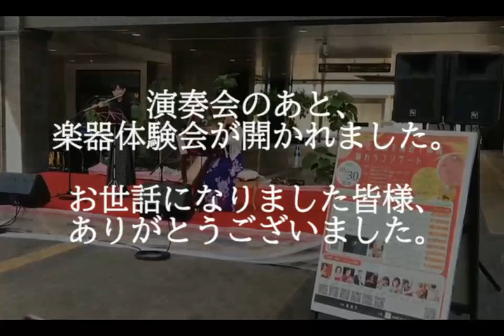都城市イベント♪フルート＆アイリッシュハープ♪アンサンブル演奏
2022,10,30主催：reach out to Art
文化芸術を身近で体感・味わうコンサート
都城市まちなか広場にて開催。
フルートとアイリッシュハープ♪アンサンブル演奏の様子です。

ヴァイオリン・ピアノ・声楽・トランペット・パーカッション・ギター・ベース・サクソフォンなど様々な音楽の講師の方々のコンサートと楽器体験が行われました。

いけばな、茶道、書道、絵画、陶芸、写経など体験できるコーナーも設けられ、ワークショップ講師の方々と芸術にふれる楽しい時を皆様、過ごされていました。

お世話になりました皆様、ありがとうございました。
宮崎県にてハープ教室を開催。